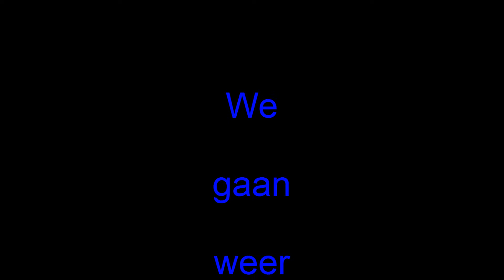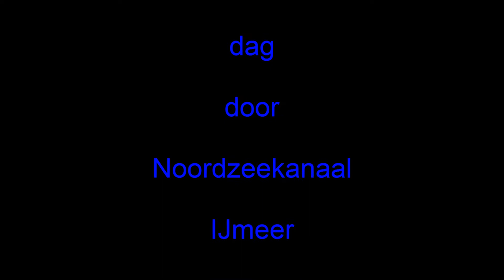Etanche mei 2017 Lowestoft- IJmuiden